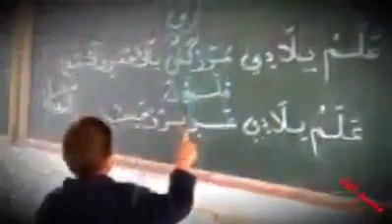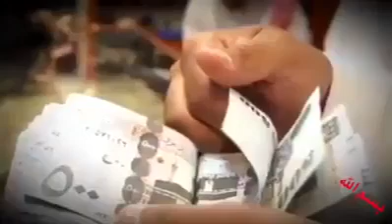اخ ع ايام زمان ☹️😔